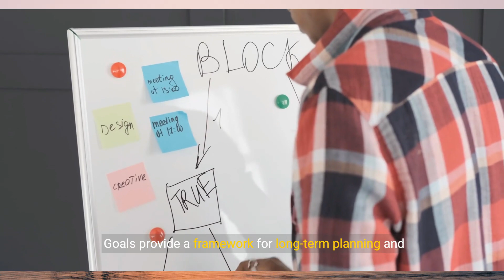Achieve Success: Goal Setting Is Essential Personal Growth 💕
Achieve Success: Goal Setting Is Essential Personal Growth 💕 - YouTube

Transcript:
(00:00) 10 reasons why you should be setting goals for yourself unlocking your path to success and fulfillment setting goals is a powerful practice that can transform your life in profound ways whether you're striving for personal growth career advancement or improved well-being establishing clear objectives provides Direction motivation and a road map for success in this enlightening video we explore 10 compelling reasons why you should be setting goals for yourself empowering you to unlock your full potential and achieve your
(00:33) dreams one Clarity and focus charting your course setting goals provides Clarity and focus by defining what you want to accomplish and the steps required to get there clear objectives help you prioritize your efforts eliminate distractions and channel your energy towards meaningful Pursuits two motivation and inspiration fueling your ambition goals serve as powerful sources of motivation and inspiration igniting your passion and drive to pursue your aspirations having a Clear Vision of your desired outcomes fuels your
(01:06) ambition
(01:40) enabling you to stretch beyond your comfort zone and expand your capabilities as you work towards your objectives you'll experience growth development and transformation becoming the best version of yourself in the process five confidence and self-efficacy believing in your abilities achieving goals builds confidence and self-efficacy affirming your belief in your abilities and capacity to succeed each Milestone reached reinforces your sense of competence and empowers you to tackle even greater challenges with conviction
(02:12) and resilience six time management and productivity maximizing your efficiency setting goals helps you manage your time effectively and enhance your productivity by prioritizing tasks and allocating resources wisely clear objectives enable you to focus on high impact activities minimize distractions and make the most of your time and energy seven resilience and adaptability overcoming obstacles with Grace in the pursuit of goals you'll inevitably encounter obstacles and setbacks along the way however setting goals cultivates
(02:47) resilience and adaptability equipping you with the mindset and skills to navigate challenges with Grace and determination eight satisfaction in fulfillment finding meaning in achievement achieving goals brings a sense of satisfaction and fulfillment that transcends mere success the Journey of pursuing your aspirations overcoming obstacles and realizing your dreams imbus your life with meaning and purpose enriching your sense of fulfillment and well-being nine vision and long-term planning building your future goals
(03:21) provide a framework for long-term planning and vision allowing you to map out your desired trajectory and set ambitious targets for the future by aligning your actions with your long-term aspirations you set the stage for sustained success and fulfillment 10 celebrating success and Milestones honoring your achievements setting goals gives you the opportunity to celebrate your successes and Milestones along the way each accomplishment no matter how small deserves recognition and celebration fueling your motivation and inspiring
(03:55) you to reach even greater Heights in summary the 10 compelling reasons outlined above underscore the transformative power of setting goals for yourself by embracing this practice you can unlock your potential cultivate resilience and embark on a journey of personal and professional growth that leads to success and fulfillment

Chosen Title: "Success Blueprint: Why Goal Setting is Key to Personal Growth"
Reason: This title is engaging and clearly indicates the importance of goal setting for personal growth and success, likely to attract viewers seeking guidance on achieving their goals.

YOUTUBE DESCRIPTION:
Unlock the secrets to success through goal setting and personal growth in this enlightening video. Discover the power of goal setting, unveil achievement, and empower your journey towards success. Whether you're striving for goal-driven success, cultivating a growth mindset, or simply looking to empower your progress through effective goal setting, this video offers valuable insights to help you achieve your aspirations and foster personal growth.